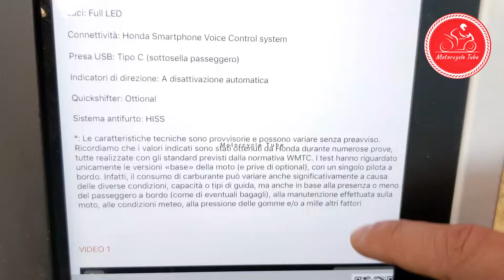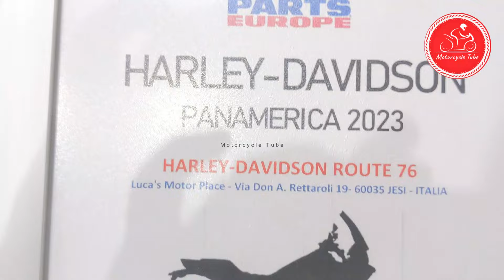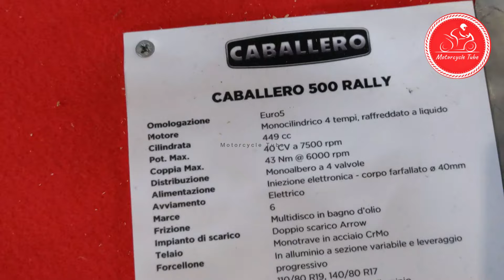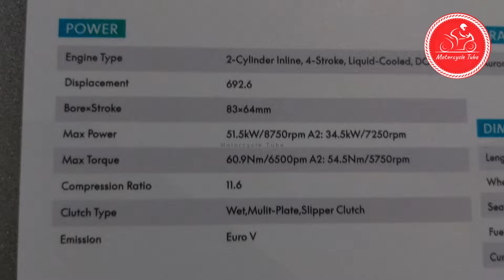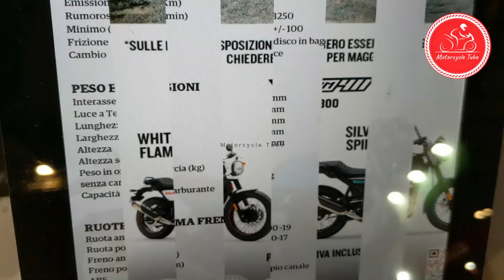15 OFF ROAD NEW MOTORCYCLES LIST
HI GUYS I WANT TO SHARE YOU NEW OFF ROAD-ADVENTURE & SCRAMBLER MOTORCYCLES

00:00 TRANSALP
01:05 AFRICA TWIN
01:55 Panamerica
02:59 TRK 702X
04:05 R 1300 GS
05:41 500 Rally
06:49 700 CL X Adventure
06:47 700 CL X Adventure
08:33 Desert X Rally
09:25 Tenere 700 World Raid
10:47 HIMALAYAN
11:51 SCRAM
12:59 Tuareg
13:35 Tiger Rally Explorer
14:55 Scrambler 900 Bonneville 900HT